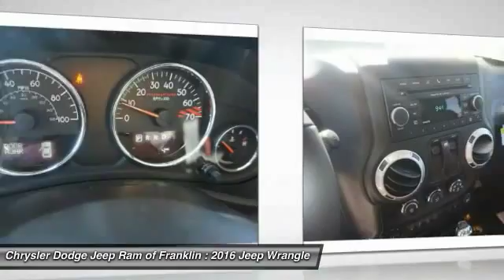2016 Jeep Wrangler Franklin TN L177867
2016 Jeep Wrangler Rubicon Hard Rock 4WD

You'll love this 2016 Jeep Wrangler. This is a  you'll want to take home. With  miles, it features Automatic transmission and an exterior color of Billet Silver Metallic Clear. Call and get in touch with Chrysler Dodge Jeep Ram of Franklin directly, and be the first to open the door today!